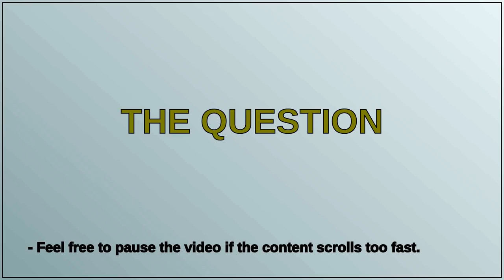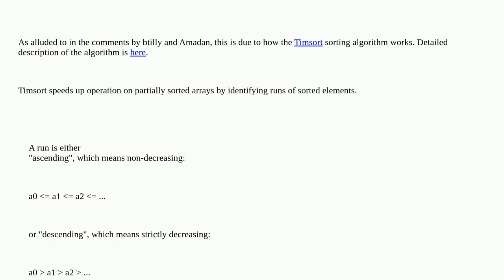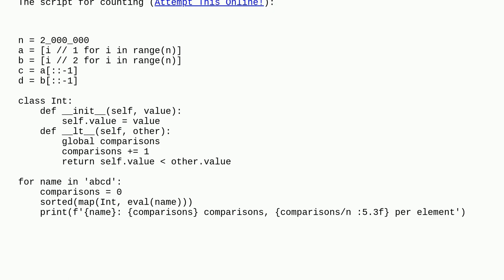Why is builtin sorted() slower for a list containing descending numbers if each number appears tw...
Why is builtin sorted() slower for a list containing descending numbers if each number appears twice consecutively?

A special thanks goes out to the community

  python sorting algorithm time-complexity performance